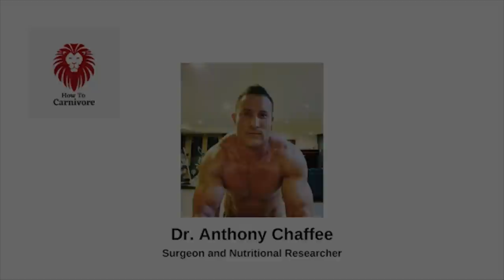Preventing and TREATING Dementia, and living past 120!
In this episode we discuss Alzheimer's, dementia, and longevity. I argue that these are not a normal part of aging, but an unhealthy byproduct of the food we eat, or don't eat, which effects how our brain develops and ages.

To optimize this, we need to avoid things like plants/plant oils and sugar, and focus on eating healthy animal fats and cholesterol, from which your brain and nervous system are made.

Then we turn to longevity, and why you should be thinking about a 120 year or greater timeframe, as opposed to 70 or 80.

Simon Lewis is the Founder of McKenzie's Meats and How To Carnivore, you can reach him here:

How To Carnivore

Please understand that I can not give advice over email, but only in a consultation setting:

And please like and subscribe to my podcast here and Apple/Google podcasts, as well as my YouTube Channel to get updates on all new content, and please consider giving a 5-star rating as it really helps!

Resources

Ketogenic (Carnivore) diet as treatment model for autism (plus seizures and other neurological disorders)

Ketogenic (Carnivore) diet for treatment of neurological disorders (eg Alzheimer's) and cancer